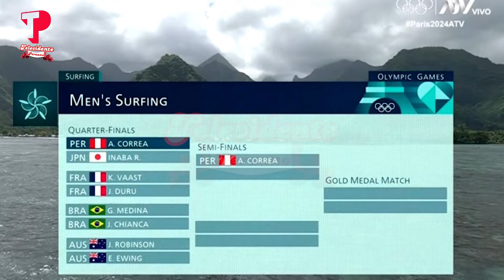Sofía Mulanovich al borde del llanto tras clasificación de Alonso Correa a semifinales parís 2024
La histórica surfista peruana vivió de inicio a fin la grandiosa actuación de su compatriota en Teahupoʻo, Tahití y no pudo evitar emocionarse en plena transmisión